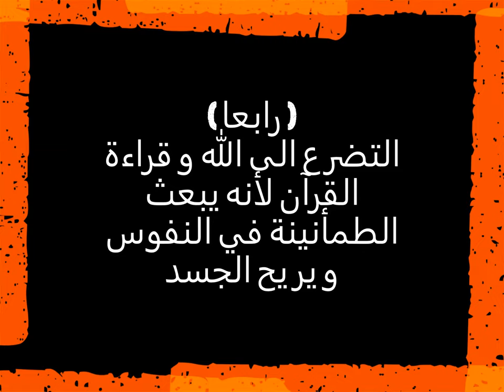هده هي الطريقة الوحيدة للتخلص من وباء الكورونا